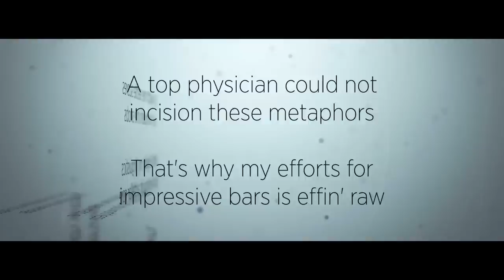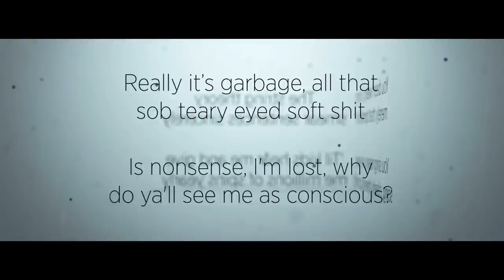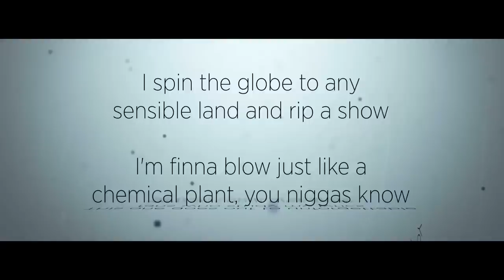String Theory (HexOne & BBZ Darney) - Currents [Lyrics]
You want a video done like this for your song or album?

Artist: HexOne & Boom Bappin' Zombie Darney
Song: Currents
Album: String Theory

More about this group:
"A cosmic event so miniscule and rapid, that it is unsure as to whether it even occurred at all, this was the precursor to the formation of String Theory. A group and its self titled album comprised of Epidemic's Hex One and Swedish beat maker Boom Bappin' Zombie Darney. With concepts ranging from the abstract to the concrete, this anomaly in space time, this rift in the conscious fabric of reality, this naked singularity attempts to answer the basic human question: who are we really? The ambiguity of the universe's many laws is what drives this question, as every soul on this plane is searching for their own personal theory of everything. The inception of this body of work blurs the notion of identifying it as an album, as it is simply a juncture made possible by infinitely specific circumstances, without which String Theory would never have existed at all."

Lyrics:

Verse 1
Atrocious tactics to host the masses, behold the madness
We roast the halfwits as cold as cats that holster ratchets
With open caskets for these hopeless bastards posed as rappers
Explosive tracks could make my pulse as fast as ocean rapids
Traverse the unknown expose the atlas
My verses uphold subversive drum rolls to mold the path with
Too bold to catch it, so you worthless clones get shown what wrath is
And all below the average actors will get blown to ashes
So watch me settle scores as I relinquish the snobs
With english my linguistics could extinguish a stellar core
A top physician could not incision these metaphors
That's why my efforts for impressive bars is effin' raw
The lion that not even Noah would pick up
Got an aura like Jehovah from scripture paranoia gon' grip ya
Rats hide before this flower come get cha
Raps tighter than a boa constrictor
(Nigga you know what the deal is)

Chorus
Yea, yo I'm that awesome force
That's sure to knock you spitters off your course
Strong winds bring the tide in, to soak you with the blend
we've been providing and flood the mental state you kids reside in

Verse 2
I'm the poster child for the folks that wild
We invoke the crowd so get a close up now before I ghost the style
The string theory smear sentences sincerely
'Til kids hear me and give me millions of spins yearly
You been weary I bring merely that bomb shit
You sing nearly in every song clearly theres conflict
Really its garbage all that sob teary eyed soft shit
Is nonsense I'm lost why do ya'll see me as conscious
When I'm just a regular man on a secular plan
For grands trying to stay ahead of the lambs
Yo I'll be writing these incredible jams until my skeletal sands
And niggas read my shit with retinal scans
This one goes out to unforgettable fans who study my lyrics
With grit until they and sever all their cerebral strands
I spin the globe to any sensible land and rip a show
I'm fina blow just like a chemical plant you niggas know